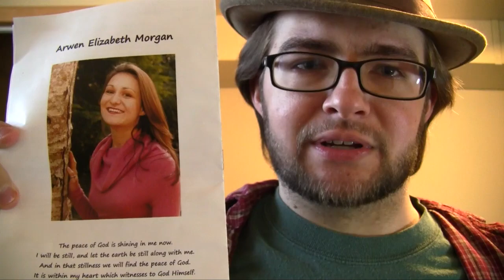P4A 2011: Suicide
Below you can find a list of resources for help, whether you're struggling with suicidal thoughts or urges yourself, you know someone who has taken their life and you're trying to cope, or you're worried that someone may be headed that way. This is not a complete list by any means, so please, if you know of an organization or charity that addresses this issue, please send me a message with a link and I'll add it here.

National Suicide Prevention Hotline:
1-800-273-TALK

Hopeline:
1-800-SUICIDE